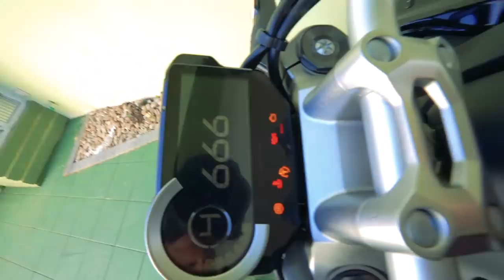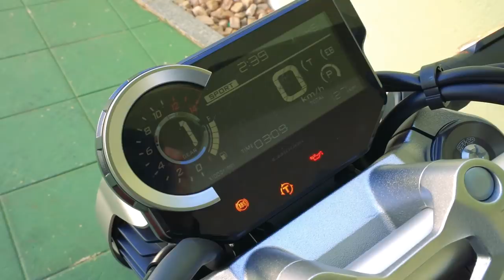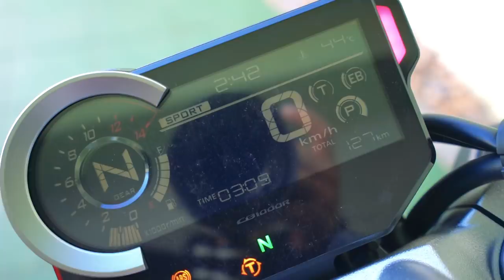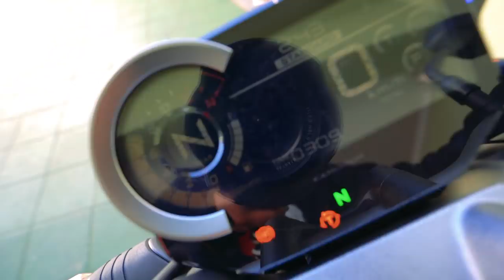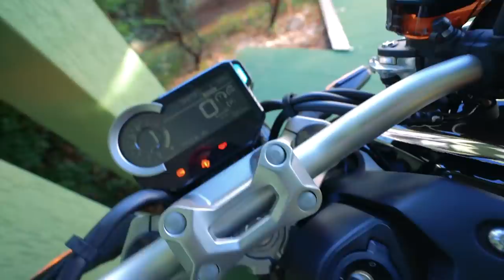O QUE ESTOU ACHANDO DA NOVA CB1000